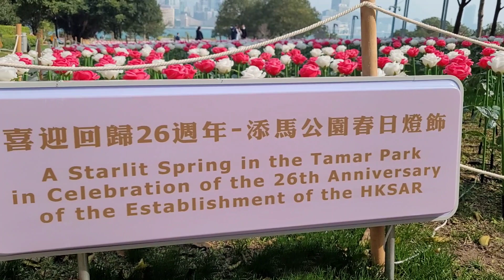Starlit spring in Tamar Park, Hongkong. Fields of roses🌹